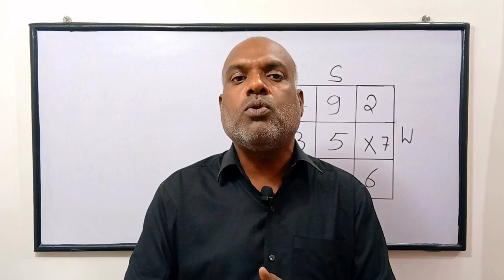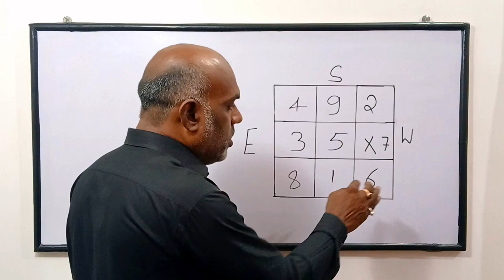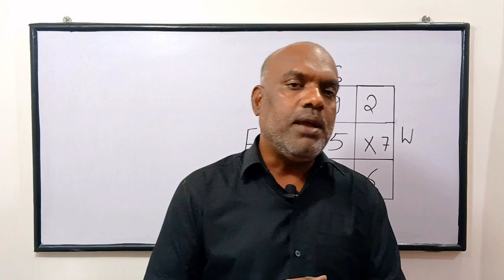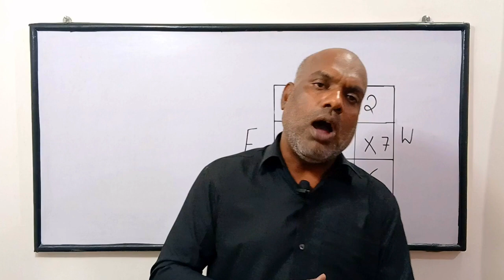Lo shu Grid में अंक 7 मिसिंग होने के प्रभाव और उपाय Numerology | Missing Number 7 In Lo Shu Grid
lo shu grid method missing 7 | lo shu grid | lu shu grid | abhishek bhatnagar numerology

Lo shu grid | Missing Number 7 | Lo shu grid Missing Number | Missing Number remedies|

MISSING NUMBER 7 - संतान के लिये क्यूं ज़रूरी है नंबर 7

LOSHU GRID | MISSING NUMBERS | MISSING NUMBER 7 | Secret of LoShu Grid Hindi

missing number7 and remedies missing numbers in Lo shu grid Lu shu grid|